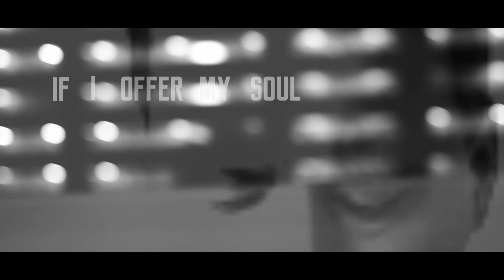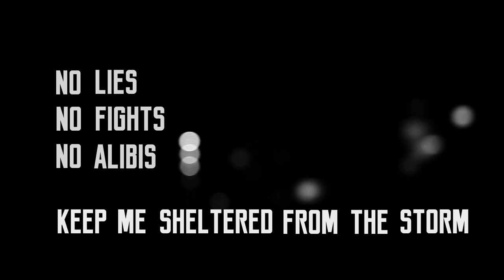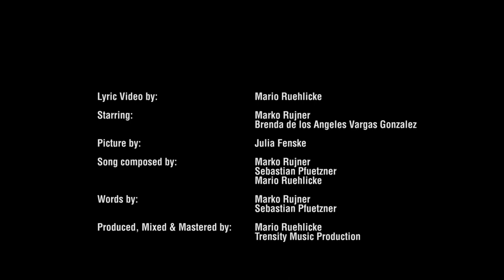SIX FACES - Plain (Official Lyric Video)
A song from the upcoming Album "Tremble And Fall"